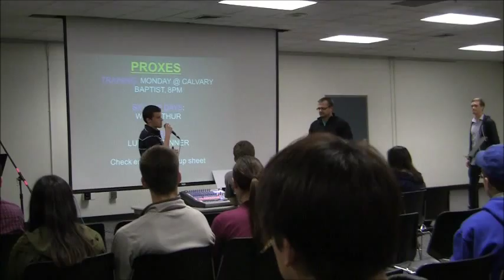Intro 2 0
Last clip will be used as placeholder. Purely conceptual as intro, will look into different tracks and reworking it accordingly.